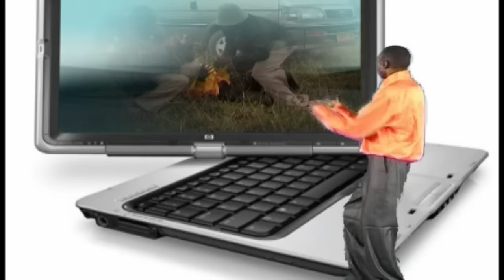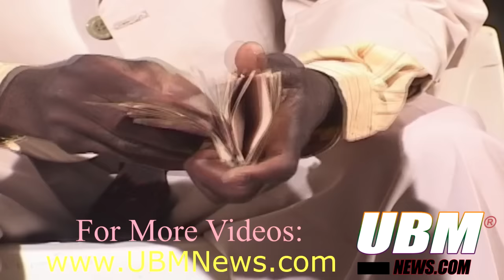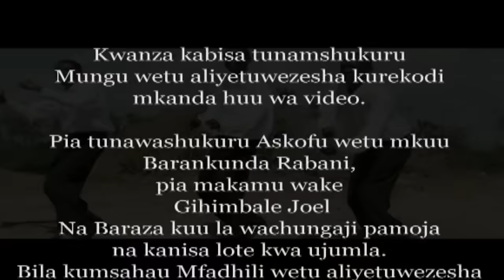Ujumbe Choir Full DVD